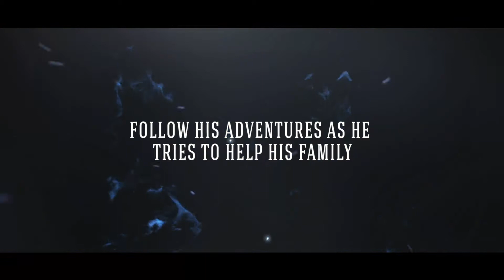Micky and The Magic App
Micky is a precocious six-year-old urban child who has to go and stay at Aunt Maggie's farm when his parents leave for a place called “abroad”. While playing with his iPad, Micky stumbles upon a magic app that reveals a fascinating magic world to him. As Oink and Grunt, the two magic pigs, show him around the magic world, Micky decides that this is where his heart belongs.
Meanwhile, at Aunt Maggie's place, Sarah, his cousin, is in deep trouble. Micky resolves to help her with the help of his magic friends. However, he soon finds that to bail Sarah out, he must embark on a fascinating treasure hunt.
Will Micky find the treasure? Will he be able to help Sarah out? Is there yet another twist in the tale?

Sourabh Mukherjee is a serving officer in the Indian Armed Forces. He is a voracious reader who always had the inclination to write.
The inspiration to pen down Micky and the Magic App came from narrating stories to his daughters while he tucked them in to bed. Almost every night, there would be requests from his children for a bed-time story, and Sourabh would rack his brains and come up with weird stories that brought spontaneous giggles from them. Micky and the Magic App is one such narration.
Sourabh’s endeavour to amalgamate fantasy with modern day applications that both children and parents would identify with, is a result of his aim of kindling imagination in kids while remaining relevant at the same time.
Sourabh is 43 years old and lives in Shillong. He writes under the pen-name Varun.